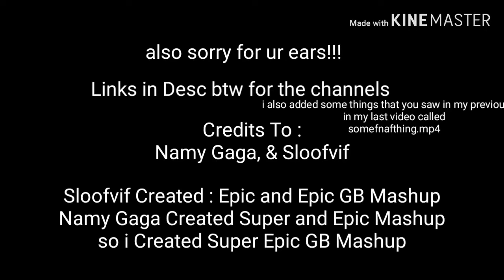FNaF Super Epic GB Mashup 🎄 Sonic The God. Exe 🎄 Merry FNAFmas!!!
Sorry For Earrape!

Credits to two Best Mashuppers!!!